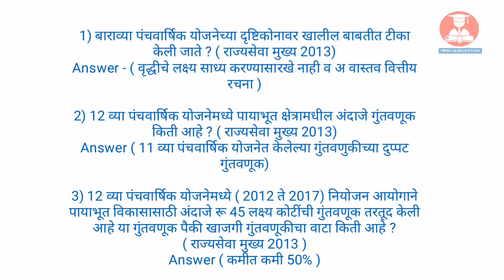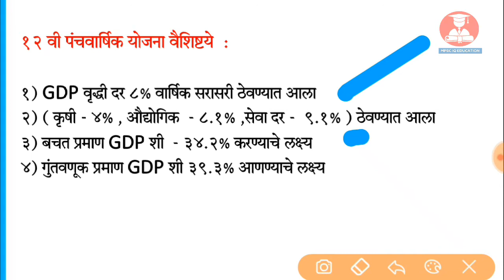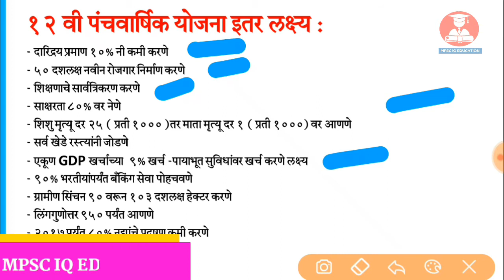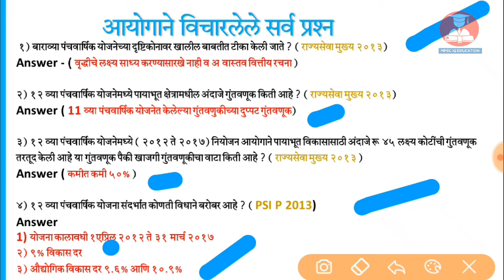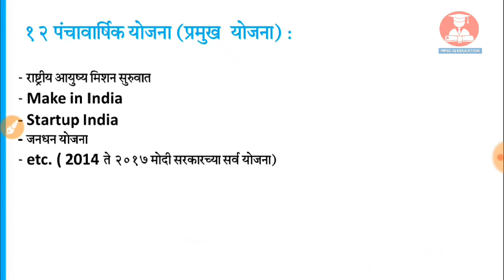संपूर्ण बारावी पंचवार्षिक योजना 2012 ते 2017 Mpsc economics lecture Twelfth planning commission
Follow And Support :

-Personal Message on Telegram
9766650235 ( phone pay ,google pay,UPI)